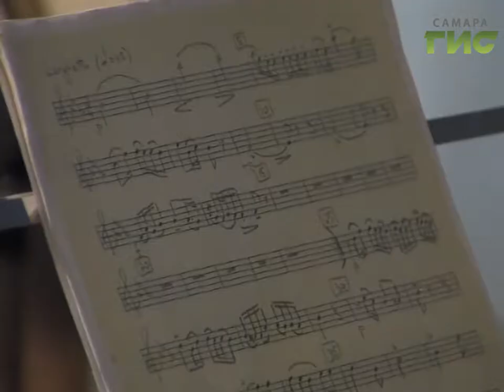Погрузили в атмосферу "Титаника". В самарском Доме Курлиной прошёл вечер камерной музыки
Погрузили в атмосферу "Титаника". В самарском Доме Курлиной прошёл вечер камерной музыки - "Вокруг альта". Молодые самарские музыканты играли мелодии эпохи модерн, как когда-то оркестр знаменитого корабля.